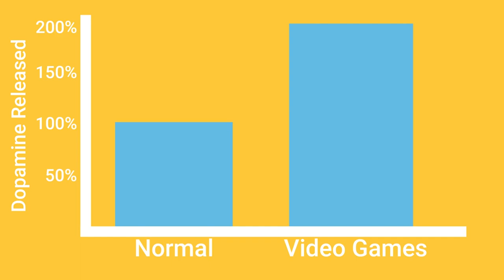Video games and your mental Health